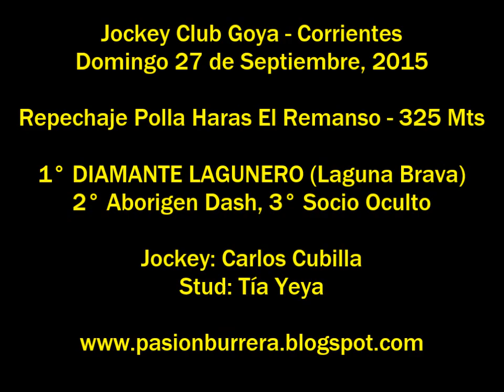Repechaje Polla El Remaso: Diamante Lagunero, Goya (27-09-15)